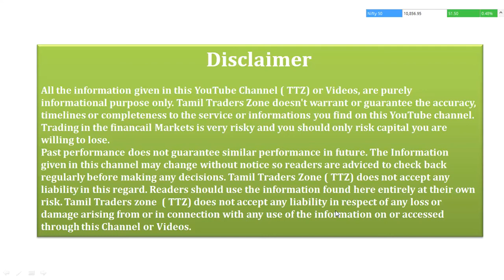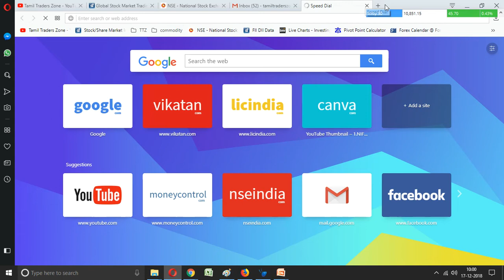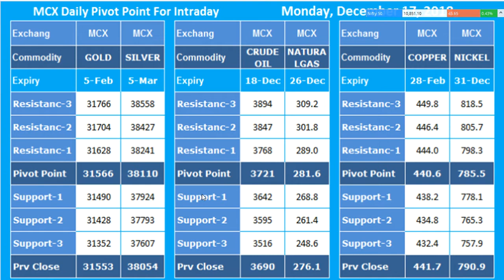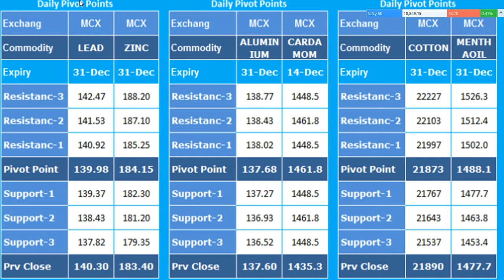17.12.2018 /Commodity Market Pivot Levels /Global News / Global Trend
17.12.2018 / கமாடிட்டி சந்தையில் கவனிக்க வேண்டியவை

Commodity Market Pivot Levels /Global News / Global Trend

Saranya
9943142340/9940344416